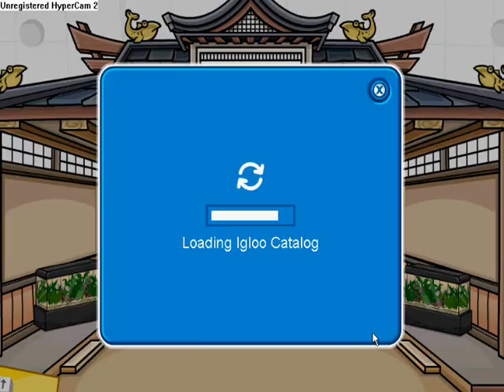Club Penguin Cheats - May/June 2010 Furniture Catalog Cheats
Here are the hidden item cheats for the May 2010 Better Igloos catalog:

Heres how to find the first hidden item, the Ficus Plant:

1. Go to the 1st page of the Better Igloos catalog.
2. Click on the blue flower on the bottom right of the Flower Pot.

Heres how to find the second hidden item, the Poodle Plant:

1. Go to the 2nd page of the Better Igloos catalog.
2. Click on the leaf flower in the upper right of the Potted Palm

Heres how to find the fourth hidden item, the Bulrushes:

1. Go to the 3rd page of the Better Igloos catalog.
2. Click on the fish on the middle of the Medieval Banner.

Heres how to find the fifth hidden item, the HD TV:

1. Go to the 6th page of the Better Igloos catalog.
2. Click on the top of the Green Vase.

Heres how to find the sixth hidden item, the Green Deck Chair:

1. Go to the 7th page of the Better Igloos catalog.
2. Click on the middle shelf of the Burgundy Bookshelf.

Heres how to find the seventh hidden item, the Recycling Bin:

1. Go to the 8th page of the Better Igloos catalog.
2. Click on the hooks of the Burgundy Curtains.

Heres how to find the eighth hidden item, the Green Bookcase:

1. Go to the 8th page of the Better Igloos catalog.
2. Click on the light of the Burgundy Lamp.

Heres how to find the ninth hidden item, the Clover Balloon:

1. Go to the 9th page of the Better Igloos catalog.
2. Click on the stump of the Tree Stump.

Heres how to find the tenth hidden item, the Clover Garland:

1. Go to the 9th page of the Better Igloos catalog.
2. Click on the rock on down center of the Wishing Well.

Heres how to find the eleventh hidden item, the Blue Lamp:

1. Go to the 10th page of the Better Igloos catalog.
2. Click on the opening of the mailbox of the Mailbox.

Club Penguin May 2010 Igloo Upgrades Catalog Cheats!
Published on May 13, 2010 by Frenzen in Club Penguin Cheats. 4 Comments
Here are the hidden items for the May 2010 Igloo Upgrades Catalog!

Heres how to find the first hidden item, the Secret Stone Igloo:

1. Go to the 4th page of the Igloo Upgrades catalog.
2. Click on the crowbar in the top right.

Heres how to find the second hidden item, the Pink Ice Palace:

1. Go to the 6th page of the Igloo Upgrades catalog.
2. Click on the door of the Ice Castle.

Heres how to find the third hidden item, the Bamboo Hut:

1. Go to the 7th page of the Igloo Upgrades catalog.
2. Click on the any of the mushrooms of the Green Clover Igloo.

Heres how to find the fourth hidden item, the Secret Deluxe Stone Igloo:

1. Go to the 18th page of the Igloo Upgrades catalog.
2. Click on the door on the left of the Deluxe Snow Igloo.